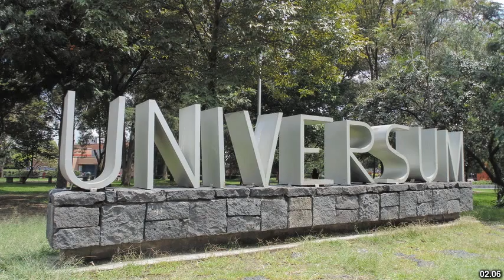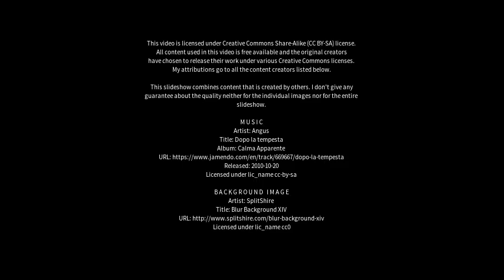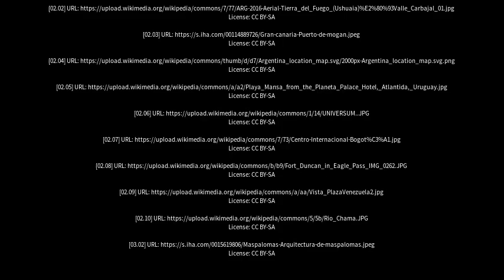Best places to visit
Best places to visit - Piedra del Águila (Argentina) Best places to visit - Slideshows from all over the world - City trips, nature pictures, etc.